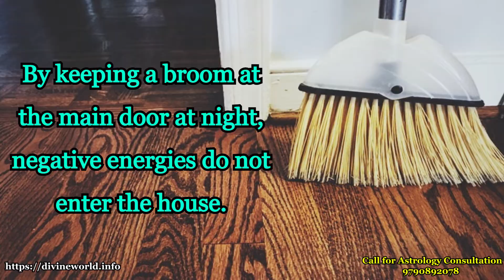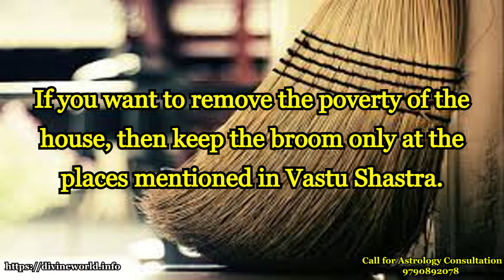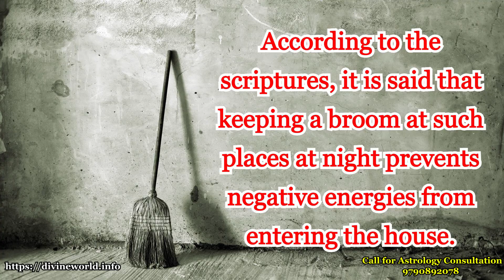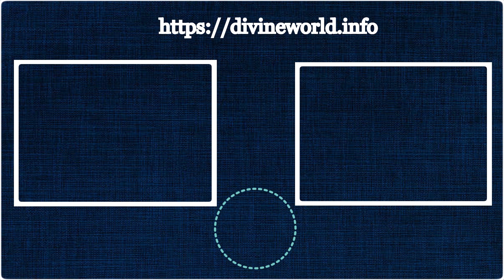Vastu Tips: Keeping Broom Like this May Bring in Heavy Loss